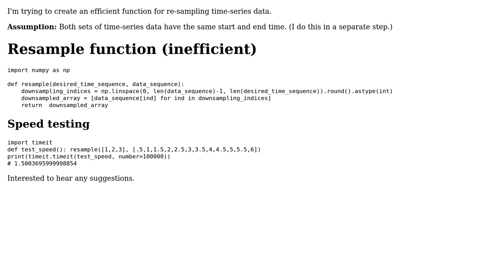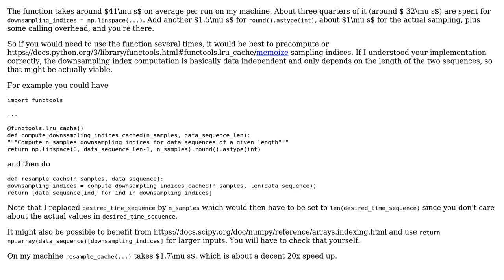Code Review: Efficient resampling of time series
With thanks & praise to God, and with thanks to the many people who have made this project possible! | Content (except music & images) licensed under CC BY-SA | Music | Images & others | With thanks to user Jesse Reza Khorasanee user AlexV and the Stack Exchange Network Trademarks are property of their respective owners. You are responsible for your own actions.